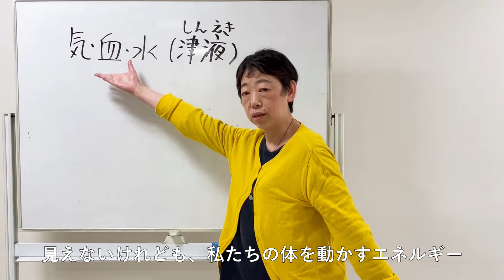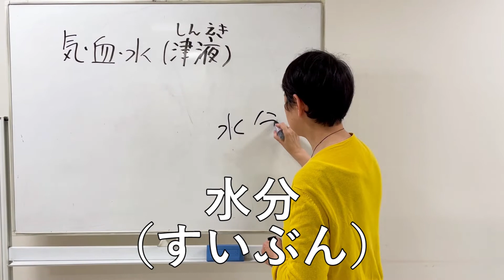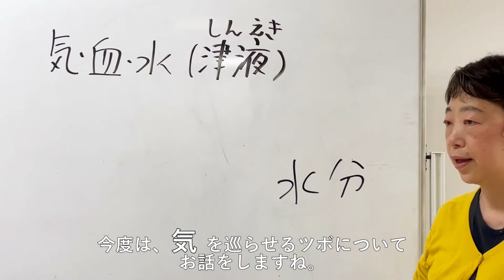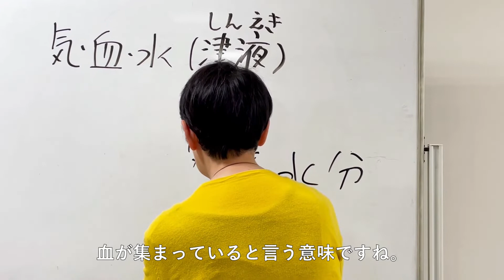健康の秘訣は巡り！巡りを良くするツボ 【薬日本堂漢方スクール】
漢方では、私たちの身体に中に気、血、水と言うエネルギー、栄養、水分を表す言葉あります。この３つが身体を動かしていて、滞ると身体に不調がでると考えられています。今回は、この気血水の巡りをよくするためのツボをご紹介します。健康の秘訣は巡り！です。

薬日本堂漢方スクールは、漢方相談件数年間11万件以上※の「薬日本堂」が運営している漢方スクールです。
 薬剤師や中医師、店舗で豊富な臨床経験をもった講師が在籍。
創業52年を超える実績で培ったノウハウを生かし、漢方の基礎から応用までわかりやすく教え、2019年には14,940人が受講しました。
 「自分や大切な人の健康を守るために」 漢方の魅力のひとつは、普段の生活に気軽に取り入れられること。
 お茶を体調にあわせてブレンドしたり、身近な食材で薬膳料理が作れたり... 漢方の知識を身につけると、暮らしを健やかに楽しむことができます。
学ぶことを通じて、病気にならないためのからだをつくる漢方ライフスタイルを！ ※2021年薬日本堂株式会社運営の全直営店実績

原口徳子(はらぐち・のりこ) 薬日本堂・中医師 医薬品登録販売者
2005年より上海中医薬大学（医学部）で7年間中医学と鍼灸推拿・小児推拿を学ぶ。専攻は中医内科、「中医古典方剤（当帰芍薬散など）の現代臨床応用」をテーマに、2012年中医学の修士号及び中医師の資格を取得して、2013年帰国。2015年から薬日本堂漢方スクール講師として通学コースやワンデイセミナを担当。「もっと身近に中医学」を普及させるために邁進中。